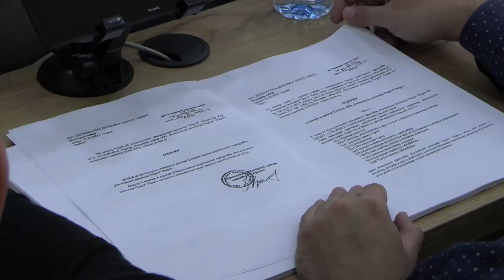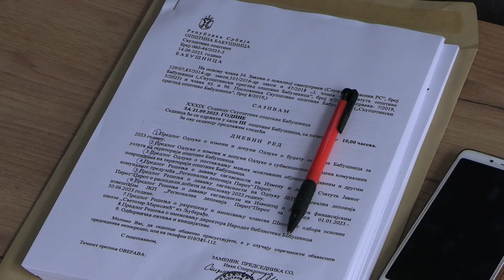USVOJEN DRUGI OVOGODIŠNJI REBALANS BUDŽETA BABUŠNICE